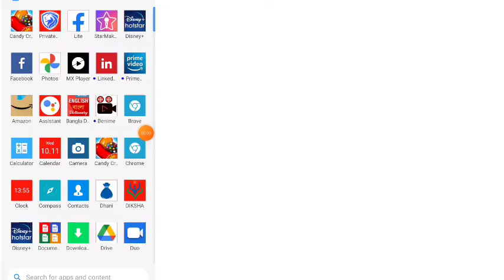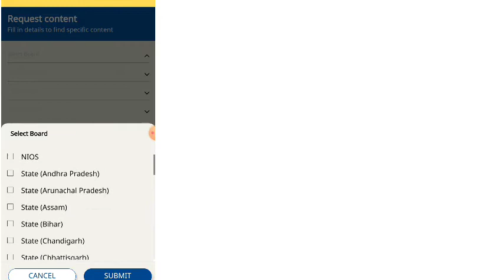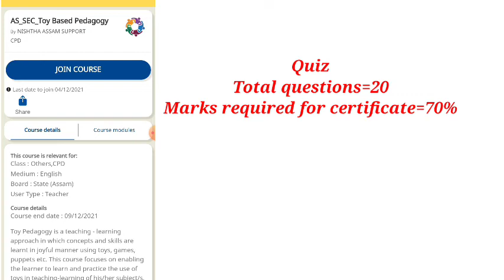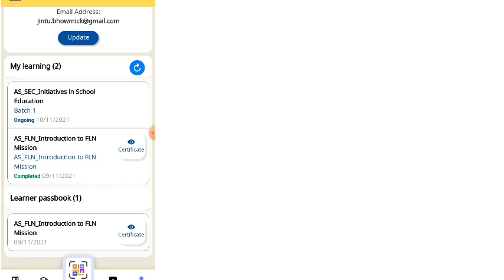Nishtha Online Course